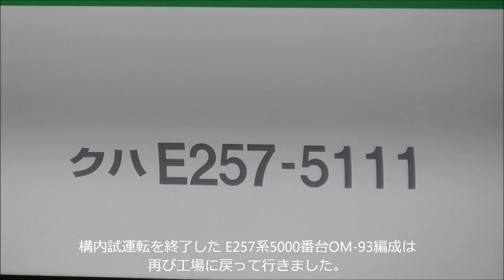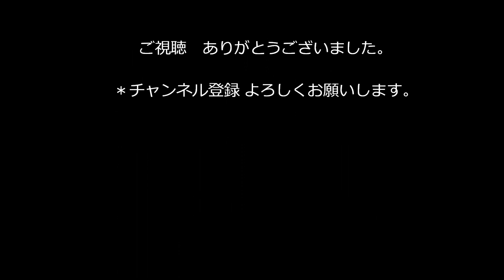生まれ変わった E257系5000番台 OM-93編成 構内試運転終了！武田菱からNewデザインに！2021.12.17 JR長野総合車両センター panasd 2535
2021年8月24日 5000番台化改造工事の為に長野総合車両センターに入場したE257系元0番台M-111編成ですが　工事も完了し2021年12月17日午後構内試運転を行いました。試運転線を3往復し　各種チェックや点検が行われ　問題無く試運転が終了し　再び工場に戻りました。松本車両センターから東大宮センター所属に転属される事になるようですが　来週にも新所属先に回送されるものと思われます。特急「あずさ」「かいじ」でお馴染みだった武田菱デザインですが　M-111編成が5000番台化され　新ﾃﾞｻﾞｲﾝに変更されたので　武田菱デザインのE257系も過去のものとなりました。2021年12月17日撮影。

●New ﾃﾞｻﾞｲﾝ E257系 5000番台 OM-91編成 NN出場・東大宮ｾﾝﾀｰに回送される！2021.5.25 JR篠ノ井線・中央本線　　panasd 2367

●特急「あずさ」「かいじ」武田菱デザイン消滅！武田菱デザイン最後のE257系0番台M-111編成転用改造の為長野総合車両センターに回送されるpanasd 2469

●E257系 5000番台 OM-91編成 自走で工場に移動！＆EF64代走EH200-15号機！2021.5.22 JR長野総合車両センター　　panasd 2363

●改造・変身！E257系5000番台2編成目 OM-92編成 先頭車構内移動！2021.8.2 JR長野総合車両センター　panasd 2452

●E257系5000番台OM-93編成 長総を出場・回送される！最後の武田菱ﾃﾞｻﾞｲﾝ車両も新時代に！年末の臨時特急「あずさ81号」の運用に入るか？！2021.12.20   panasd 2538